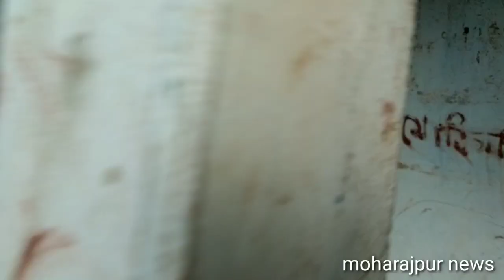আমাদের মহারাজপুর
৫নং মহারাজপুর ইউনিয়ন পরিষদের উদ্যোগে---